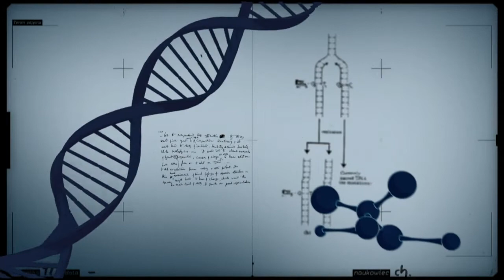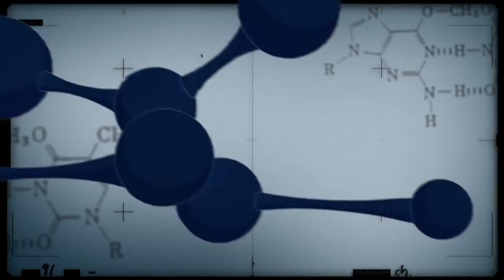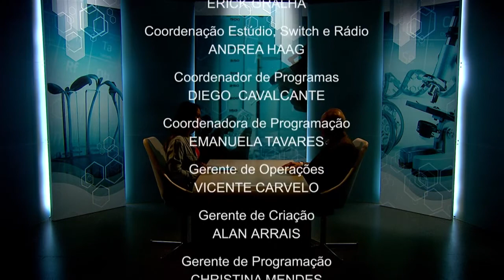Mandioca, o alimento do século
CONEXÃO CIÊNCIA - 20.06.17: No programa Conexão Ciência vamos conversar sobre as propriedades da mandioca, considerada pela ONU como o alimento do século. A raiz é rica em fibras e carboidratos que dão saciedade e previnem o diabete.